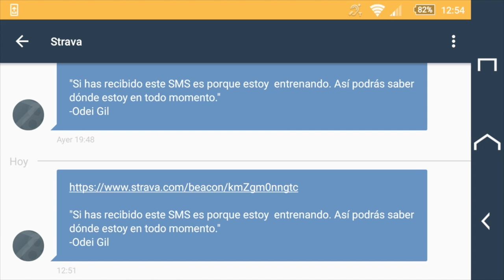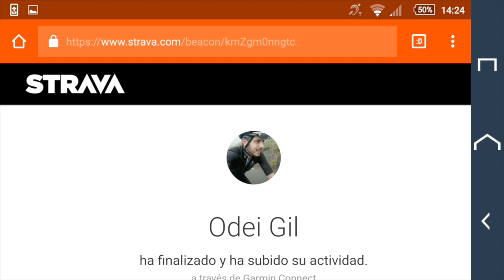DESCUBRIENDO STRAVA PREMIUM | BEACON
Desde que me he hecho Premium en Strava ando investigando la aplicación bastante a fondo para descubrir todas las ventajas que nos ofrece y así intentar sacarle el máximo partido.

Una de las cosas con las que me he encontrado ha sido la función de "beacon". Es una extensión de la aplicación a través de la cual, una vez configurada y vinculada con tu dispositivo, sirve para que tus seres más cercanos sepan en todo momento dónde te encuentras cuando sales a entrenar.

En este caso yo he activado este servicio en mi Garmin Fénix 3 de manera que una vez inicio la actividad (teniendo el Garmin vinculado por bluetooth con mi móvil), les llega un mensaje a un máximo de 3 de mis contactos de seguridad con una URL de seguimiento a través de la cual me pueden seguir en todo momento.

Si queréis que os haga un tutorial de cómo activar este servicio y vincularlo con tu dispositivo Garmin, no olvidéis dejármelo en los comentarios.

Espero que os haya gustado el vídeo. Nos vemos en el próximo ;)